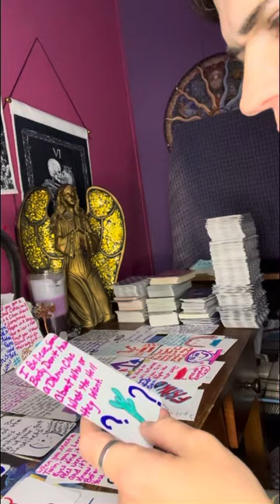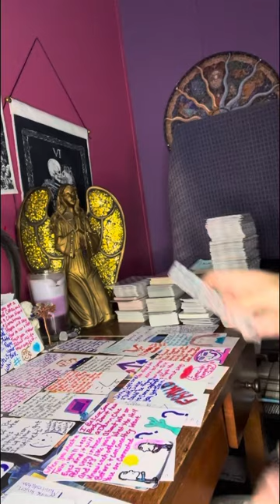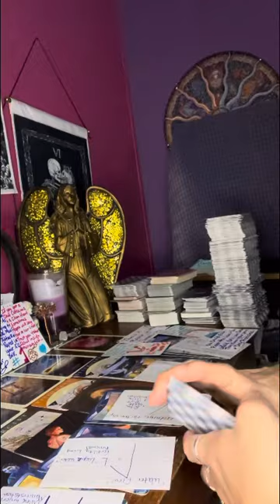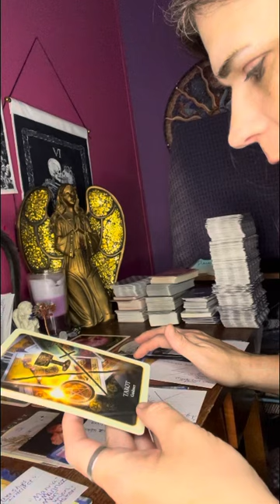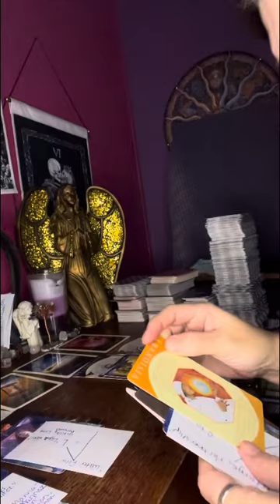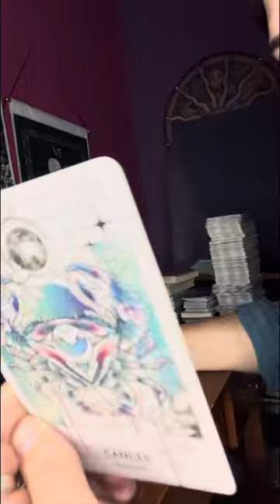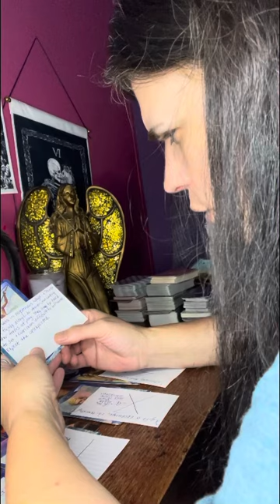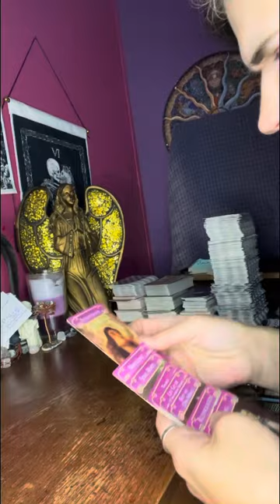collective this person u had a fallout with🤥 to the👮‍♂️ on u & ur twin, oh big mistake 4 them!!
Thank everyone for your support and help in growing my spiritual healing ❤️‍🩹 channel. I thank u very much for ur help. So I’m going to give a deck away soon as I get to 500 for ur help.

⛔️Remember energy is fluid this may pertain to now or may help in the near future. Could have already passed. Just take it as it is.

⛔️No one ☝️ has my permission to copy my work and put it on another platform as their own creations & ideas 💡 of things that I think of, just understand why I’m passionate is because this is my story that I linked to way long ago & this is my life purpose to help the collective to figure out their purpose & to grow towards it. Ok 👌 love u guys & gals out here!!

Any info you need on me is on my about page u can find where to donate if u feel led to do so. Any donations will help in growing my channel with me buying cards for more information.